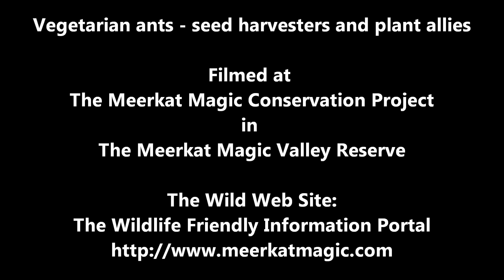Myrmecochory - vegetarian ant assitants are seed harvesters and plant allies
Myrmecochory - vegetarian ant assitants are seed harvesters and plant allies - meerkats benefit too.

Myrmecochory involves the distribution of plant seeds by ant species. In The Meerkat Magic Valley Reserve various ant species have developed an integral and essential relationship with indigenous plant species here.

Although meerkats do eat the ant larvae, I have not witnessed them eating the adult ant of this species. The ants assist the plant by dispersing the seed away from the danger of fires and also from certain bird species.

Many of these seeds would not easily get beneath the very compacted riverine sediments in the reserve without being taken below the ground by ant assitants!

The seed is also then given a good chance at survival as it grows beneath the ground in the ants nest. The ants benefit from the nutritious part of the seed called the elaiosome.

When eating this reward the ants do not destroy the seed. This is an excellent example of one of the many reserve species that have developed a convergent pattern of survival.

The meerkats also benefit from the seed dispersal from these ants since the larvae and other invertebrates that meerkats often eat here, are mainly located around the plants that these ants help to survive.

Don't miss my magazine article: Field guide to meerkats and their conservation

The Meerkat Magic Conservation Project's MEERKAT MAGIC MOMENTS are Wildlife Films from Grant M. Mc Ilrath - A.K.A - The Meerkat Man a professionally qualified Nature Conservation Biologist and internationally published wildlife researcher and Director and owner of The Meerkat Magic Conservation Project and The Meerkat Magic Valley Reserve - involved with numerous meerkat / suricate films with the BBC; National Geographic; Discovery Channel and more since 1993 and ongoing (over 20 years of fieldwork with two subspecies of the 3 recognised). Bringing you the REAL wildlife film - no post editing or pre-determined scripting or set ups when filming wildlife here - an unedited wildlife documentary behind the scenes and science. No tame, or fed, captured, marked, radio collared, handled animals here - only Wild and Free reserve protected species.

There are 150 + free online conservation videos from MEERKAT MAGIC MOMENTS - UNCUT of our Wild and Free meerkats and free meerkat greeting card images from our Wild and Free meerkat conservation research since 1993 and ongoing

Adopt a Wild meerkat and help support conservation - signed supporter certificate, meerkat poster and meerkat conservation information delivered globally from Britain:

Your anonymous vote can help spread an awareness about the meerkat / suricate pet trade and aid Conservation Through Education – please vote here:
** FREE TO JOIN ** The Meerkat Magic Conservation Project CAUSE and Help conserve Wild and Free meerkats / suricates in the wild!

Every Wild and Free meerkat / suricate conservation supporter is asked to help spread an increasing awareness about conserving Wild and Free meerkats / suricates and their habitat- being in our cause is FREE and the objective is to encourage CONSERVATION THROUGH EDUCATION - so for every additional person who joins our cause, we are achieving this goal - thank you!

** GLOBAL MEERKAT FRIENDS become a WILDLIFE PROTECTOR = Applied Global Conservation Through Education = Wild and Free meerkats and their habitat conservation = Protecting Wild meerkats since 1993! ** The Meerkat Magic Conservation Project - Help conserve Wild and Free meerkats in the wild!

The Wild and Free meerkat / suricate conservation cause with The Meerkat Magic Conservation Project

Conservation Through Education. Natuurbewaaring deur opleiding,